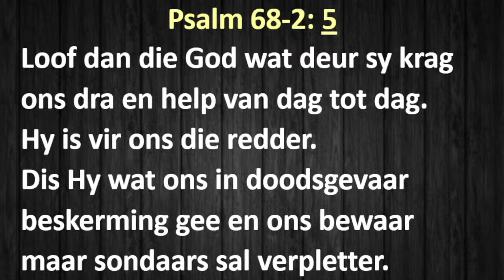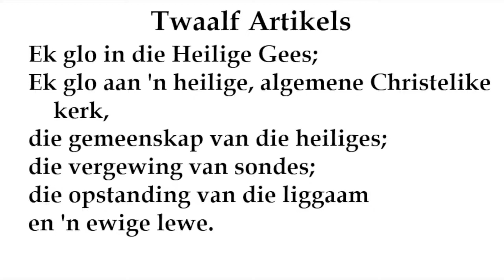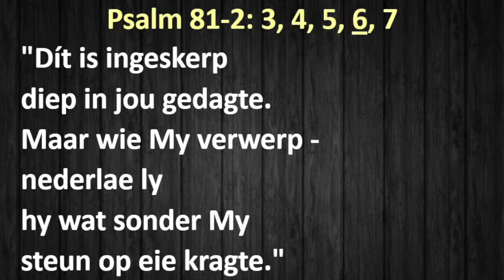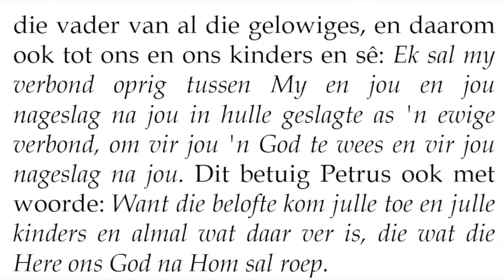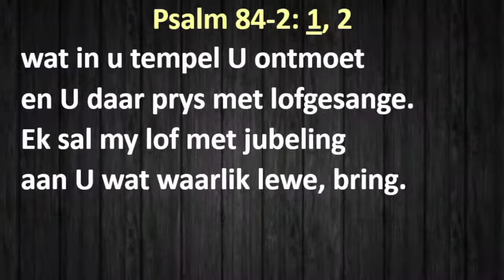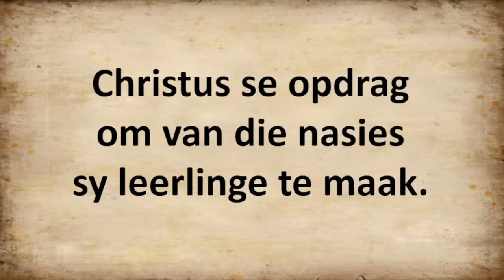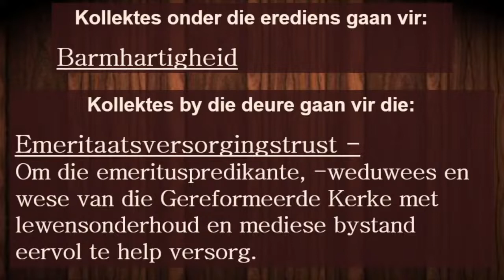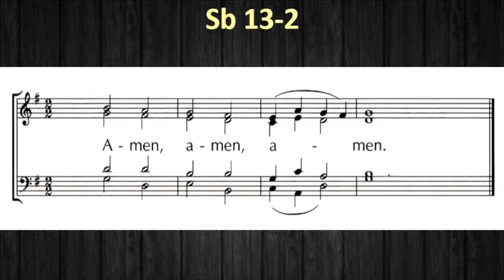Oggend Erediens - 19 Junie 2022